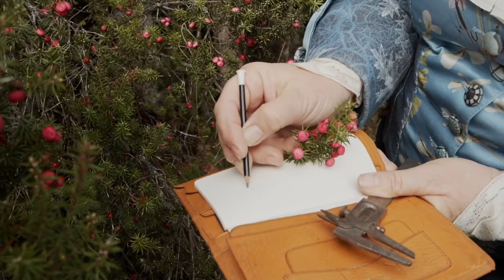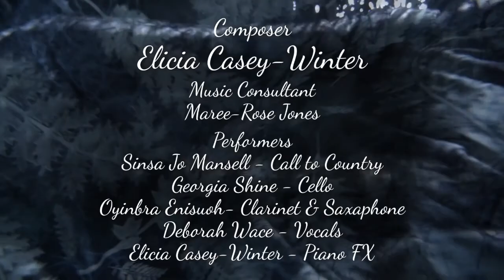CREATE OnCon #9 | Presentation by Deborah Wace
On Tuesday 14 September 2021, the CREATE Centre hosted the ninth in our series of OnCons, entitled "Culture and Sustainability" and curated by CREATE Member and HDR Huddler, Assoc. Prof. Mary Ann Hunter from the University of Tasmania.

This presentation is by Deborah Wace, who spoke about her recent work "The Sartorial Naturalist". Deborah showcased her new precious flora designs on silk, linen, and wallpaper, inspired by the wild Flora of Tasmania and the Herbarium collections which she researched in France, Italy and the UK during her Churchill Fellowship in 2018.